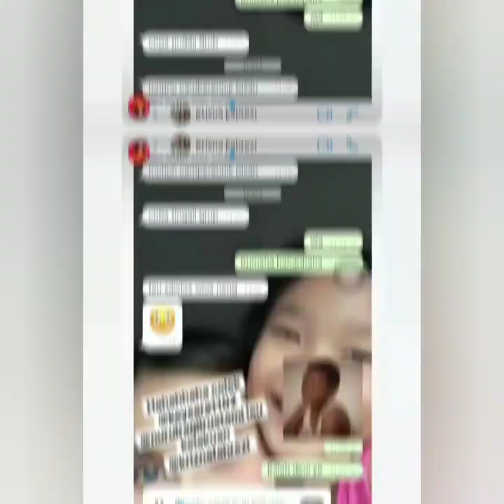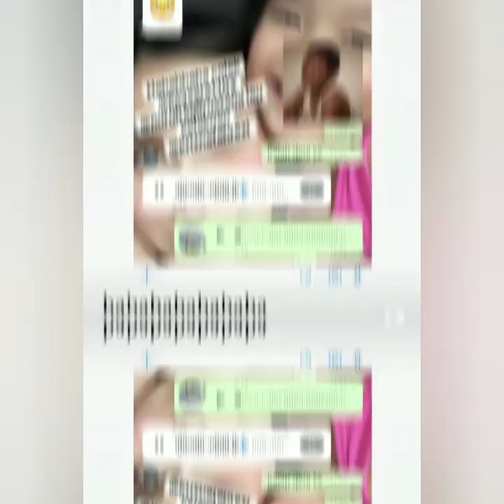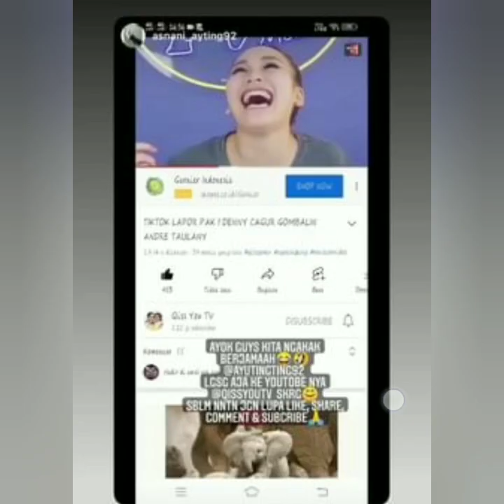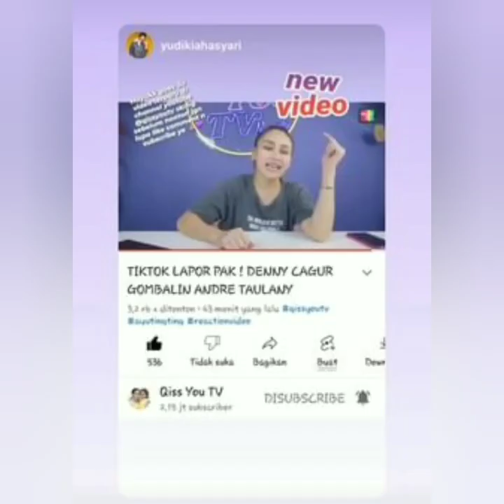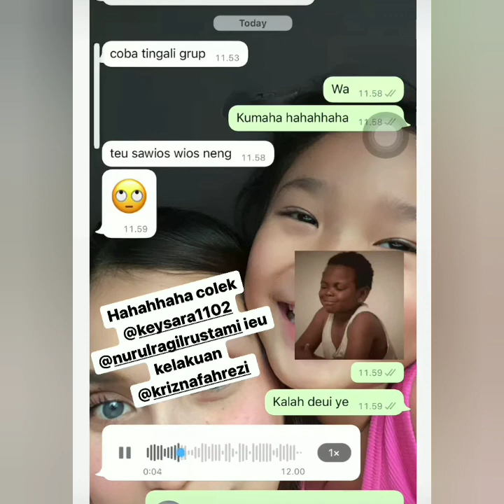Berita terbaru fokus lingkaran merah. Ada yang spesial dari krisnafhrezi untuk ayu ting-ting